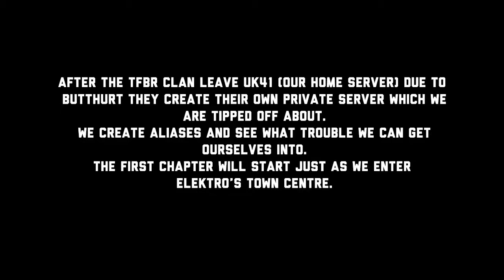The Ballad of the Dobryy Deerstalker (DayZ with X3MUSEWOOO, pizzarocket & Yaaleya)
Quite an old video.
My christmas present to you guys.
We never did end up getting LewisUK again, which is a shame.
This is cut down heavily from about 3-4 hours playtime so sorry if it's a bit choppy.